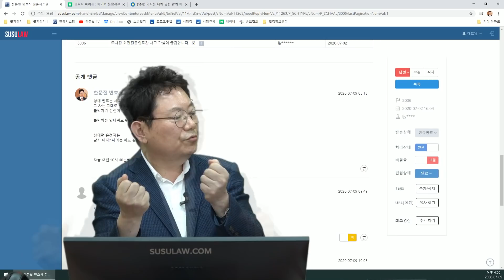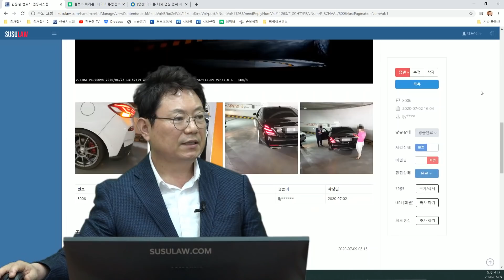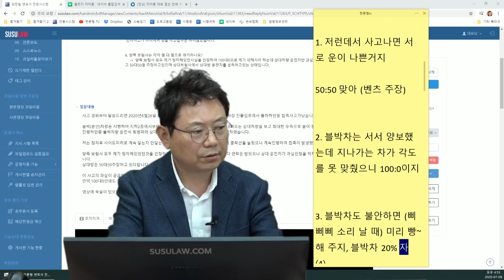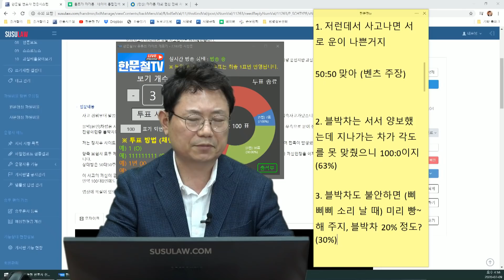5928회. 더 어떻게 붙죠? 최대한 붙었습니다.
(b8006, 블박차는 지하에서 올라가고 상대차는 내려오는 중 사고.
블박차는 오른쪽으로 바짝 붙어 멈췄지만, 상대 벤츠는 내려오다 피하지 못하고 접촉사고.
사진은 사고 이후에 찍은 사진. 상대는 50:50 주장

[투표]

1. 저런데서 사고나면 서로 운이 나쁜거지

50:50 맞아(벤츠 주장)

2. 블박차는 서서 향보했는데 지나가는 차가 각도를 못 맞췄으니 100:0이지 (63%)

3. 블박차도 블안하면 (삐삐삐 소리날 때) 미리 빵~ 해주지, 블박차 20% 정도?? (30%)

블박차가 오른쪽으로 확실히 붙어있었다는 게, 중앙선 안쪽에 있었다는게 확실하고 증거가 있다면 100:0.  블박차도 중앙선을 물고 있었다면 일부 과실(20% 정도) 가능.
불안하면 차량 보내지 말고 '비켜드릴까요??' 안전하게 하는 것이 좋음.